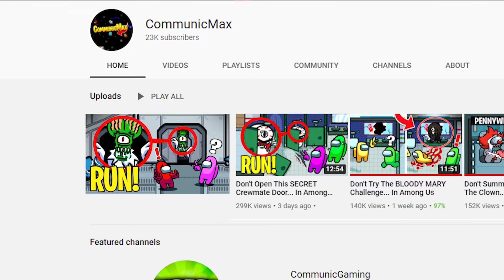*NEW* MAJOR Season 6 UPGRADED *LOCATIONS* In Latest UPDATE! (Fortnite)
🎬 NEW update Fortnite Chapter 2 Season 5 and map Changes update! In this video we look at the *NEW* MAJOR Season 6 UPGRADED *LOCATIONS* In Latest UPDATE! (Fortnite) These Fortnite locations are changing. Watch *NEW* MAJOR Season 6 UPGRADED *LOCATIONS* In Latest UPDATE! (Fortnite) and see if we can uncover the Season 5  Update Easter eggs and map update changes for season 5 trailer gameplay, easter eggs, trailer for season 5 Chapter 2 in Fortnite!